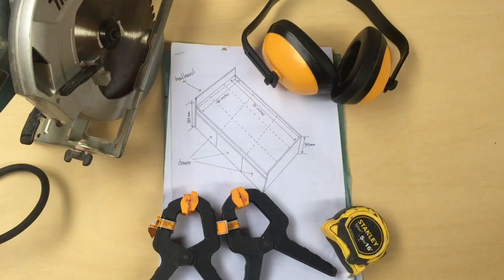DIY QUEEN SIZE BED FRAME(60x75inches)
Hey mga Kawoodworks!
In this video I will show you the easy steps to build a Queen size bed frame DIY. Let’s go wood working!

WE DO CUSTOMIZE!

Musician: @iksonmusic